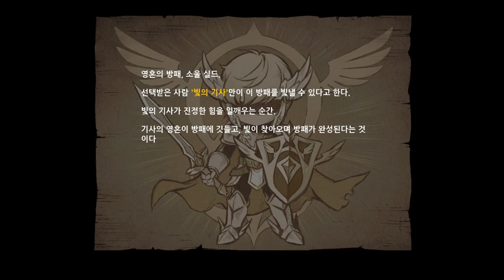[메이플] 시그너스 리마스터 - 미하일 스토리 1부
[타임라인]
0:00 시작
7:20 장비 점검
7:50 첫 번째 훈련
8:50 두 번째 훈련
10:30 세 번째 훈련
12:42 분실물
13:38 다음 훈련은?
14:05 울타리
15:58 외출1
16:50 아버지의 사정
19:45 외출2
20:10 위험에 처한 소녀
23:35 낯선 손님1
25:10 낯선 손님2
26:50 나의 선택은
27:30 천공섬, 에레브로